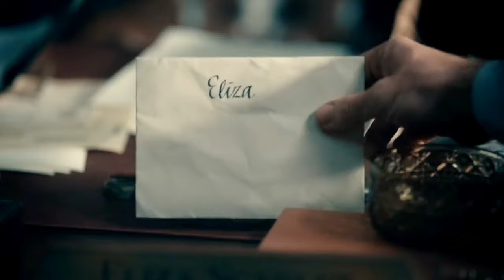Miss Scarlet and the Duke - Eliza & William - All of Me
William and Eliza - Seasons 1-4
HD
TV Series: Miss Scarlet and the Duke
Network: PBS
Song: All of Me

All clips used are the property of Masterpiece and PBS.